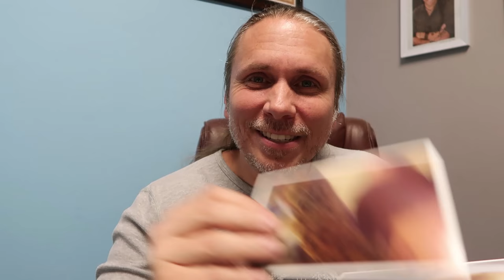BIG DECISION TO MAKE!!! I NEED YOUR ADVICE!!! | BRIAN BARCZYK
BIG DECISION TO MAKE!!! I NEED YOUR ADVICE!!! One of my pythons that I don’t show all the often needs a name. Please help me come up with the perfect name for this snake. Keep watching to see all the exciting snakes coming up from hibernation and sit down for another mail time. :-D

↑↑↑↑↑↑FOLLOW NOAH↑↑↑↑↑↑